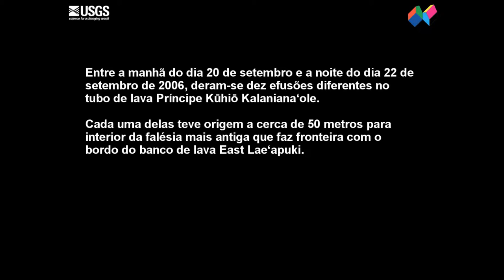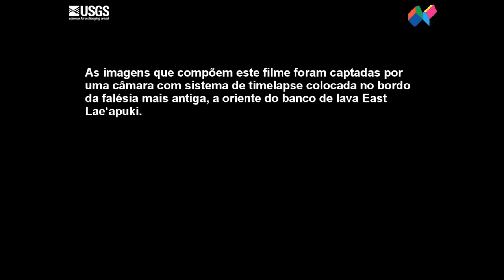Cascatas de lava num banco do vulcão Kilauea (Havai)